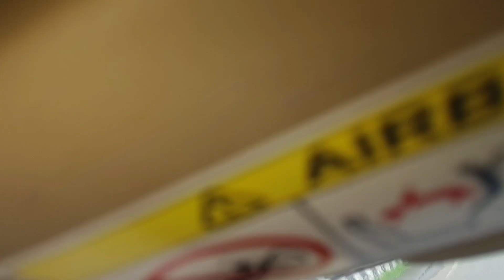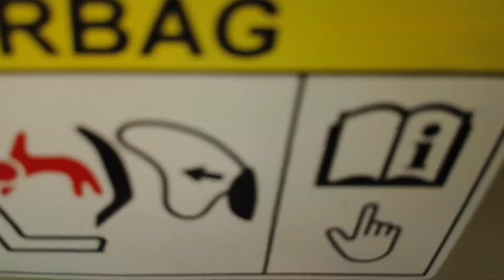Bogatha Waterfalls||Telangana Niagarafalls||Warangal Mulugu district||Tourists Place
Hello Everyone😊

💠"Welcome to Leela's World! 🎥💖
Join me on my journey as I share glimpses of my everyday life through fun and relatable daily vlogs. From family moments to everyday adventures, my channel is a place where stories come to life. Let’s explore, laugh, and create memories together. 🏡✨"